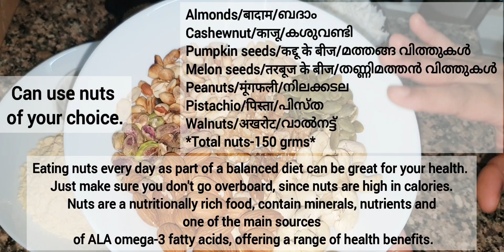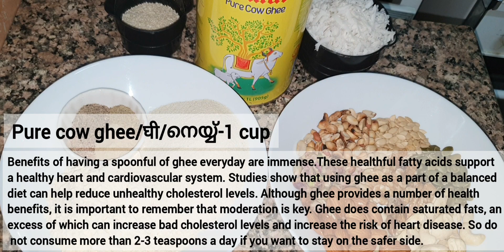Eat just 2tbsp daily,stay away from tiredness,weakness,jointpains,good for memory | GondHalwa